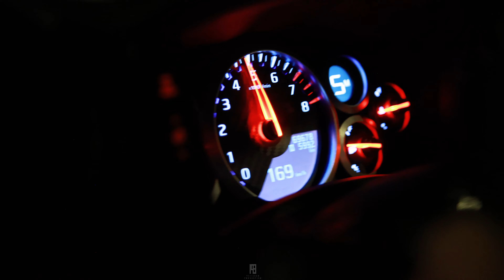Obsidian GTR35 ｜ 4K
Black GTR, this car shines like a comet in the night sky, exuding a mysterious and powerful atmosphere. It is the perfect combination of speed and technology and is a star in the automotive world. The GTR is world-renowned for its elegant design, exceptional performance and exceptional handling.

From the appearance, the black GTR shows a majestic and dynamic atmosphere. Its lines are smooth and compact, and every detail exudes power and speed. The combination of elegant curves and sharp cuts makes it a unique sight on the road.

In terms of performance, GTR is undoubtedly one of the representatives of super sports cars. Equipped with a powerful engine and advanced technology, it can reach amazing speeds in a very short time, making people experience pure driving pleasure. Whether accelerating in a straight line or driving in corners, the GTR demonstrates excellent stability and precise control, allowing drivers to unleash their passion.

Overall, the black GTR is not only a car, but also a symbol of attitude and taste. It represents the spirit of pursuing excellence and perfection and is the first choice for those who always yearn for speed and passion. Whether you are standing on the roadside admiring it or driving it yourself, it can bring you unparalleled shock and enjoyment.

Hit me up for memorial photography for your cars.